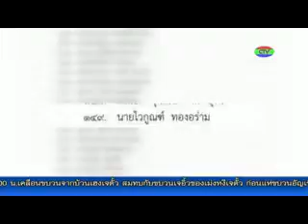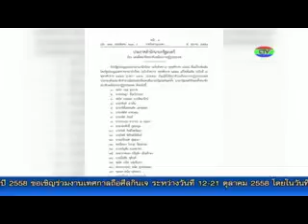6-10-58 ผศ.ไวกูณฑ์ ได้รับโปรดเกล้าเป็น สปท.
ผู้ช่วยศาสตราจารย์ไวกูณฑ์ ทองอร่าม อธิการบดี มรภ.รำไพพรรณี และอดีตสมาชิกสภาปฏิรูปแห่งชาติ จ.จันทบุรี ได้รับโปรดเกล้าแต่งตั้งเป็น สมาชิกสภาขับเคลื่อนการปฏิรูปประเทศ หรือ สปท. เพื่อ ผลักดันการร่างรัฐธรรมนูญฉบับใหม่ภายใน 180 วัน